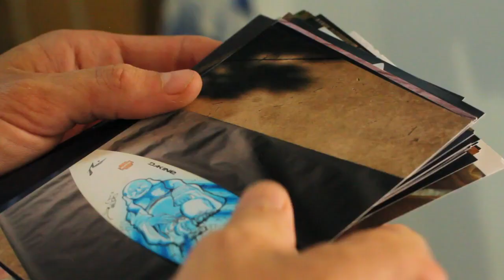The Pop Up Jeffrey Noble